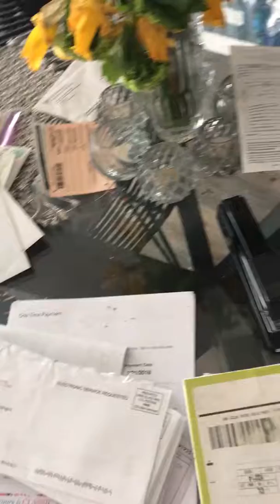4/14/18 Getting Targeted in the back from apartment 139 next door